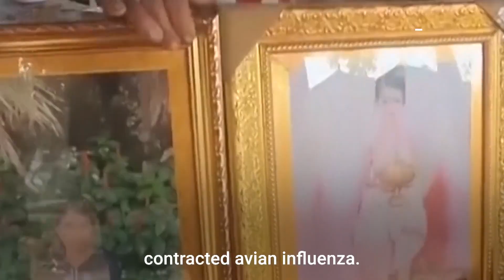Bird Flu Surge Has Scientists Seeking Clues to Prevent Next Pandemic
A bird flu outbreak with the H5N1 strain has hit record levels, affecting millions of animals.

As the virus mutates genetically and spreads geographically there are fears of it spreading among humans.

Michelle Fay Cortez explains what health risks that could pose.